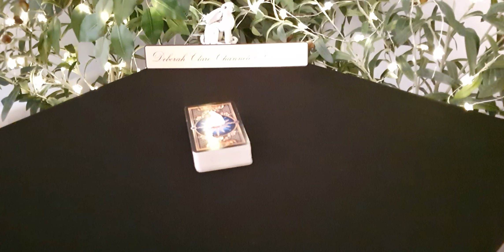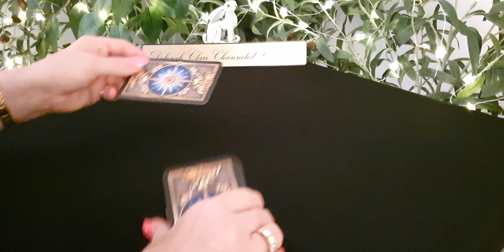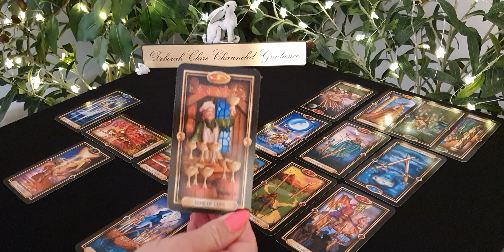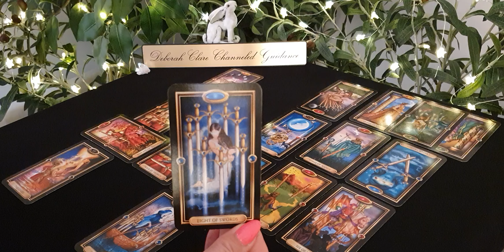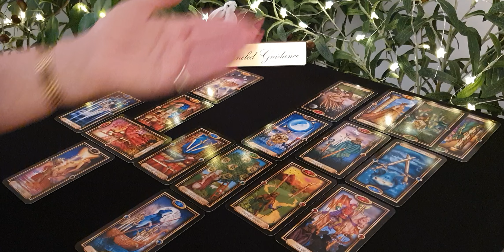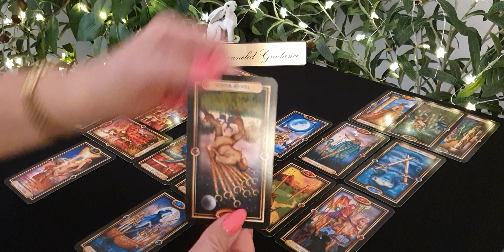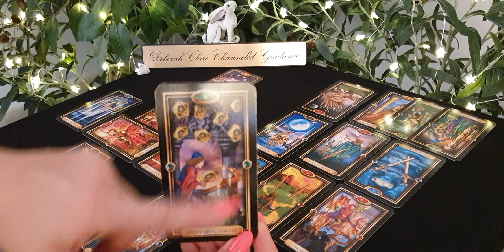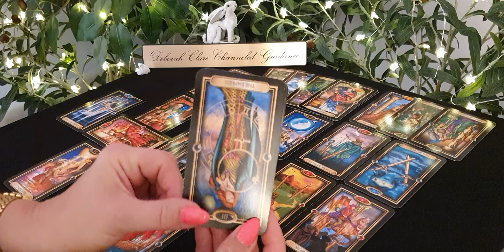*AQUARIUS* Mid Sept '20 - Time to FLY! Dropping a BURDEN!! 🙏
(Not accepting private bookings as I'm fully booked until Oct 5th. My bookings page will reopen on Sept 30th)

Monthly readings schedule:

Twin Flame (25th of each month)